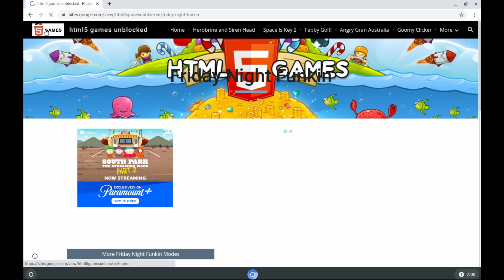The Best Unblocked Site To Play Games in 2022? HTMLUNBLOCKED [ August ] [ Works!!!]